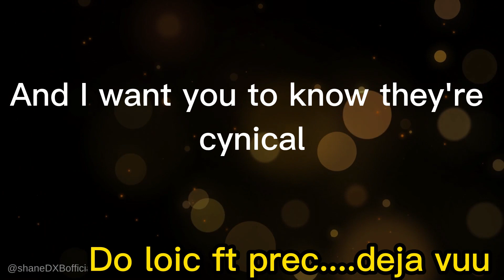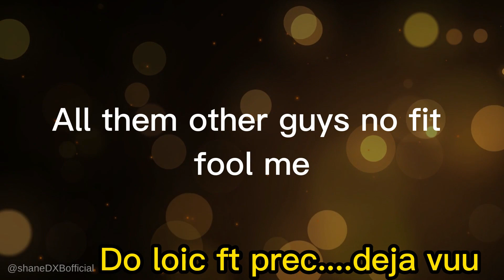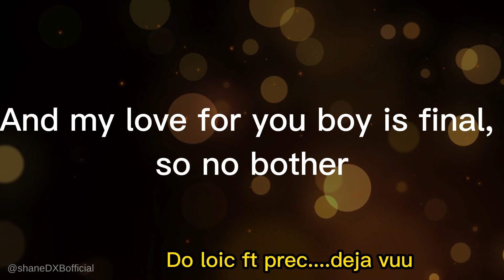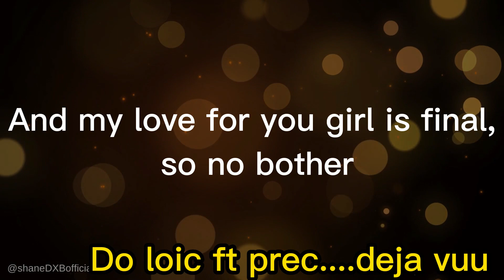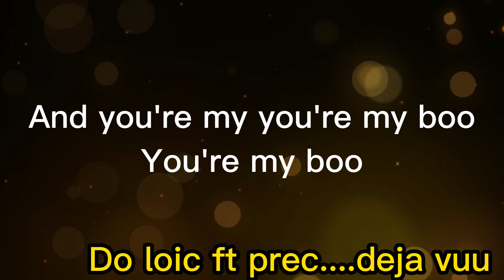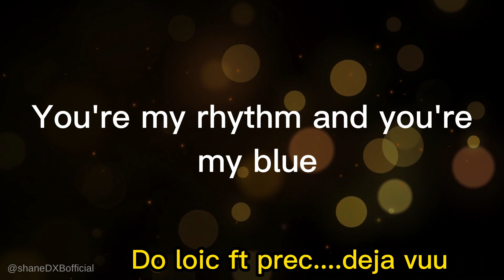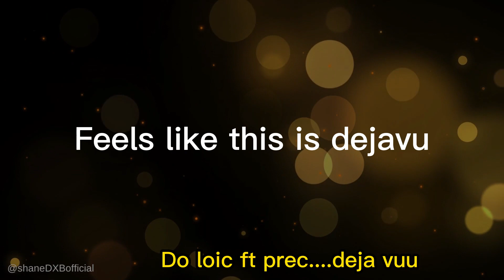Loic Sumfor & Pecutie - DejaVu (You are You)